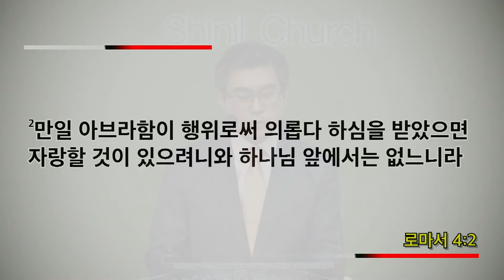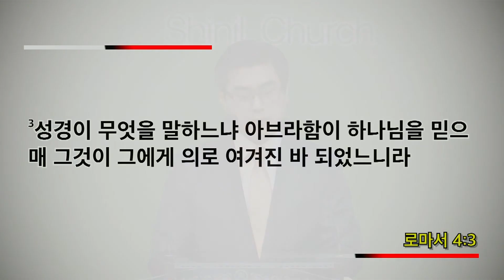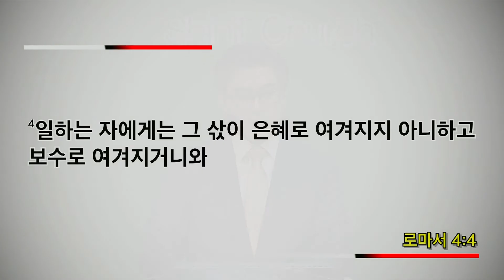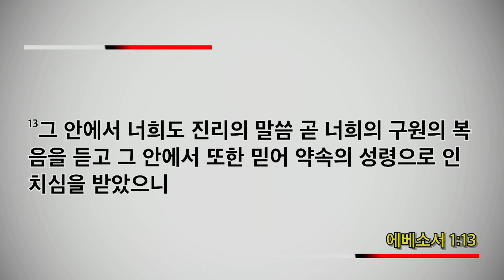20170514 가장 큰 축복, 이신칭의 (以信稱義)- 이권희 목사